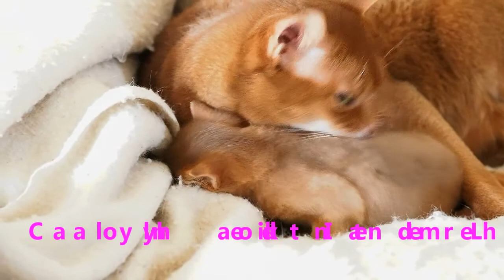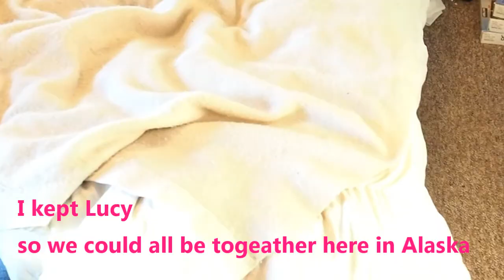A Love Story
a love story mother and kitten big brother and kitten thank you for letting me share this with you about a abyssinian mother and her kitten  and big brother moe .